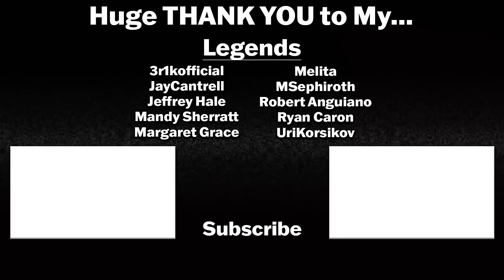MISSION IMPOSSIBLE ROGUE NATION MOVIE REACTION | First Time Watching | Movie Review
Today we are watching MISSION IMPOSSIBLE ROGUE NATION for the FIRST TIME! This film has my favorite team configuration so far!

Mission: Impossible Rogue Nation was written and directed by Christopher McQuarrie. The film stars Tom Cruise as Ethan Hunt, Jeremy Renner as William Brandt, Simon Pegg as Benji Dunn, Rebecca Ferguson as Ilsa Faust, Ving Rhames as Luther Stickell, Sean Harris as Solomon Lane, and Alec Baldwin as Alan Hunley.

Intro: 0:00
Mission Impossible Rogue Nation Reaction: 1:38
Mission Impossible Rogue Nation Review: 37:47

We stand and support the Actors and Writers that are on strike. Without them we wouldn't have any of the films or shows we love or grew up with. They transport us to new worlds, wonder us with beautiful stories, challenge our minds, open us up to other perspectives, and allow us to reflect inward about ourselves and the world we inhabit. Without them, this channel would not exist and I will use it to help spread awareness of why they are striking, why it matters, and how you can help.